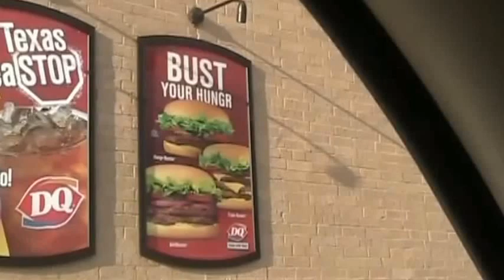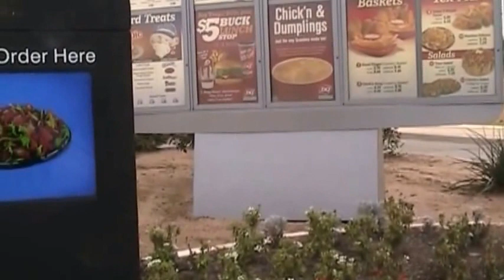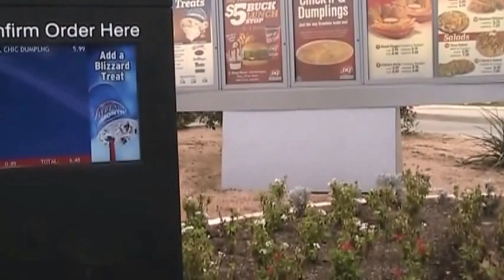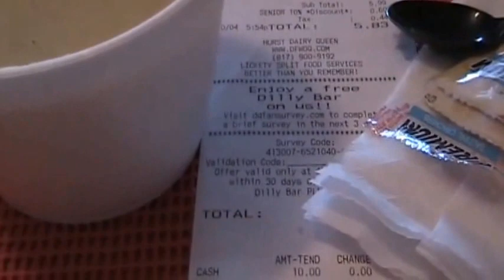REVIEW OF DQ CHICKEN DUMPLINGS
Review of DQ chicken and dumplings